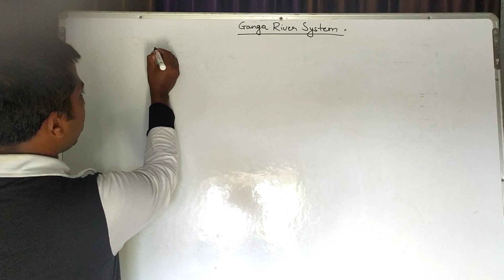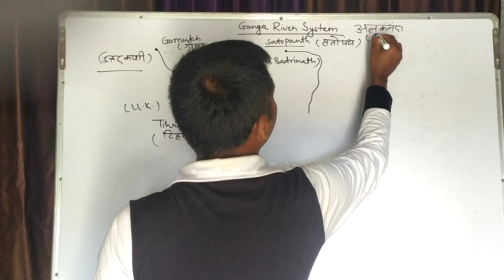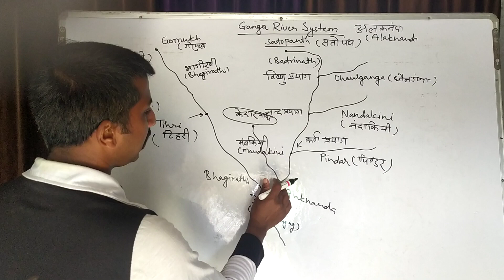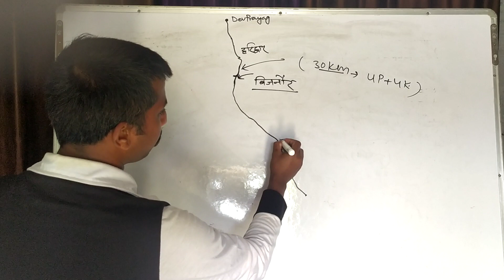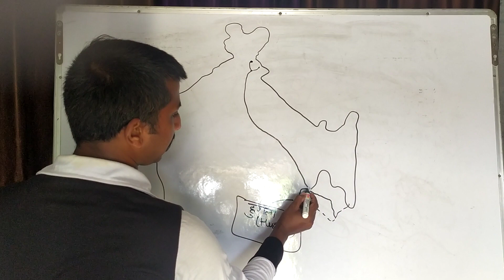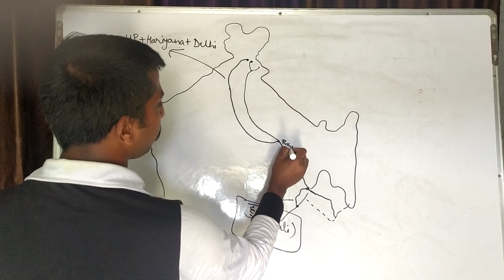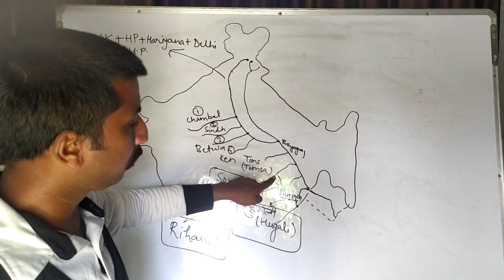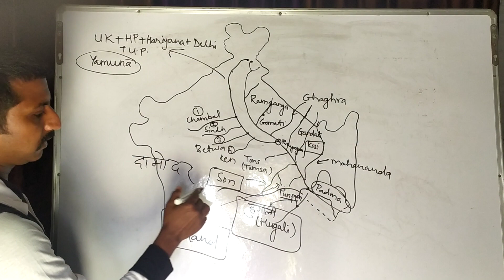Geography Lecture 4 (Ganga River System)